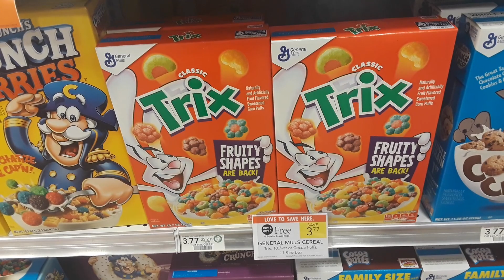Trix Cereal 39¢ after coupons and Ibotta at Publix!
link to deal